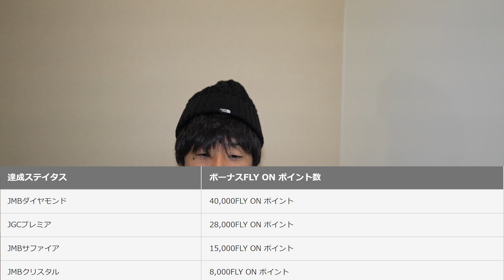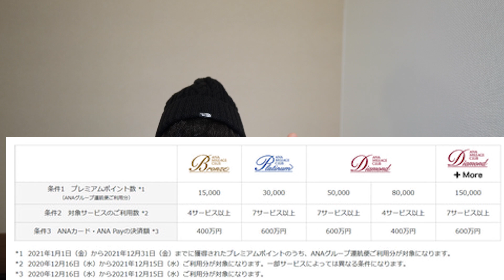2021年の航空会社、上級会員修行のここが変わる!?SFCは？JGCは？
2021年の上級会員修行は今までにない変化があります。今後どうなっていくのでしょうか？

■JGC修行向け動画
①【JAL利用で一撃で数万ポイント単価4円】2021年JGC修行に使える単価が安いルート①

②【組み合わせると一撃でFOPが約3.8万ポイント、単価3.9円】2021年JGC修行に使える単価が安いルート②

③【ビジネスクラスで単価は約7.8円】プレエコは約5.3円！2021年JGC修行に使える単価が安いルート③

④【プレエコより安いビジネスクラス、単価は約6.2円】一撃で解脱可能な最強ルート 2021年JGC修行に使える単価が安いルート④

⑤【ビジネスクラスで約10万円、単価は約6.4円】2021年JGC修行に使える単価が安いルート⑤

⑥【もはや修行ではなく旅行、単価は5.5円】一撃で解脱も可能！2021年JGC修行に使える単価が安いルート⑥

■SFC修行向け動画
①【単価だけ見たら超ド級！ビジネスクラスで約3.8円】SFC修行シリーズ始まります！2021年SFC修行に使える単価が安いルート①

②【お盆や年末年始にも使える！約1.9万PPで単価は5円台】2021年SFC修行に使える単価が安いルート②

③【日本発券でお盆や年末年始も15万円台！2.5万PPで単価は6円】2021年SFC修行に使える単価が安いルート③

④【ANAダイヤモンドが目標の方に最適なルート】2021年SFC修行に使える単価が安いルート④

売り上げは旅の資金にさせていただきます。